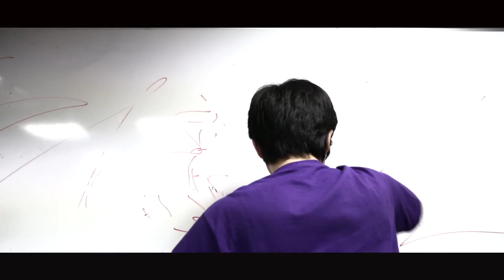Director Style Project - Christopher Nolan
I made a short director style tribute to Christopher Nolan where I attempted to replicate some of his film style conventions.